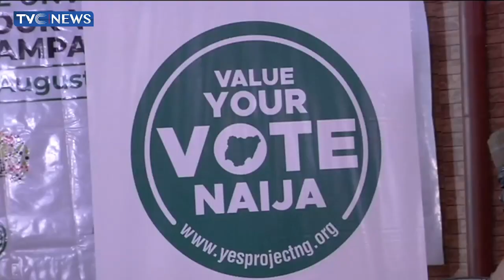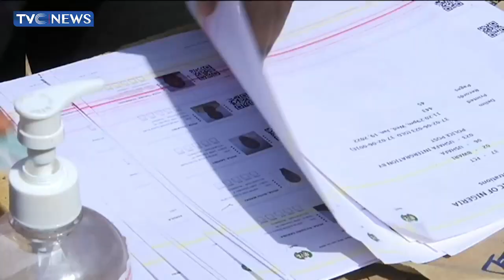2023 Election: Progressives Governors Forum Meets With APC Tinubu